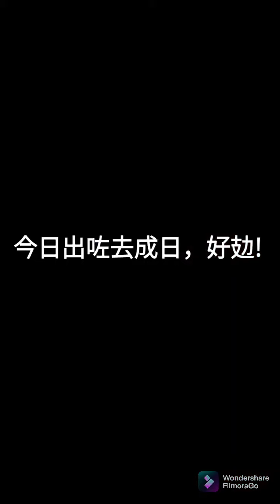上完網課去打羽毛球